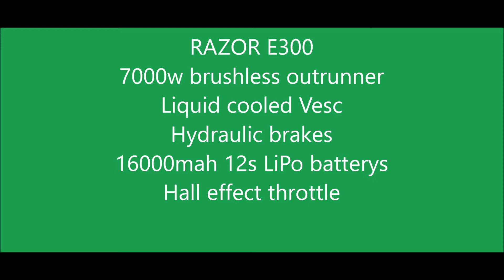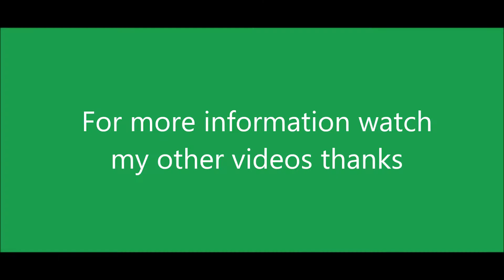Modified Razor E300 brushless out runner and LiPo vesc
A nice winter ride at Manifold Valley,finished with a cup of tea and slice of cake, but my camera was full so you will have to take my word for it, it was icy and my vesc gets hot at low speeds till i fit my water pump. I am still waiting for my 50volt Battey managmnet system to arrive so my batterys start at 48volts and finish at 45.8volts.